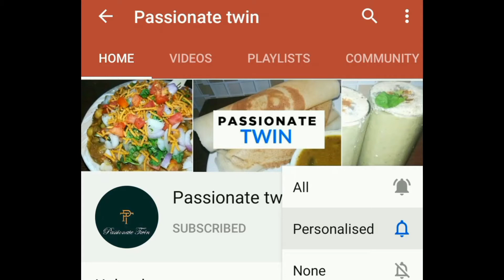Chaat masala recipe | how to make chaat masala | homemade chaat masala recipe | easy chaat masala